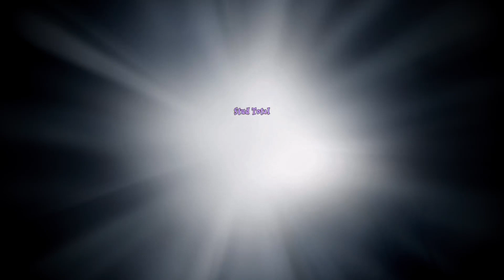I solemnly swear I'm up to no good 1.5